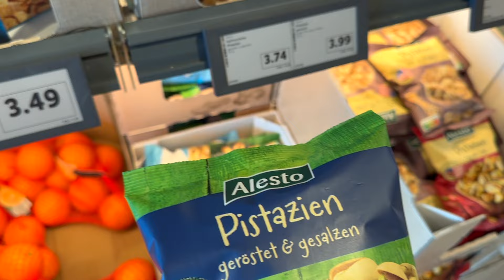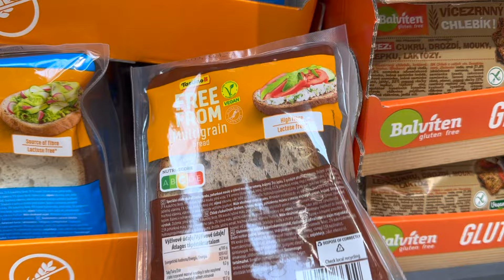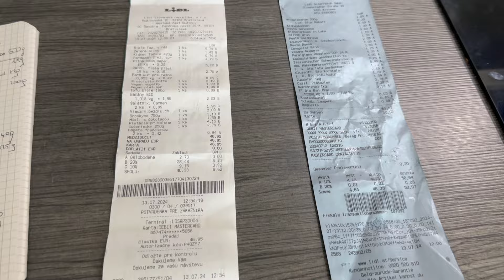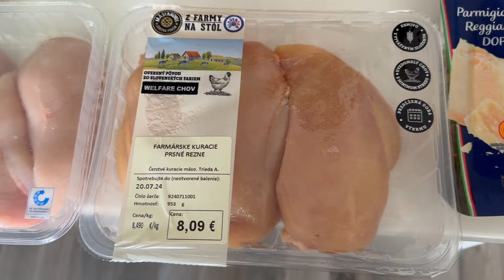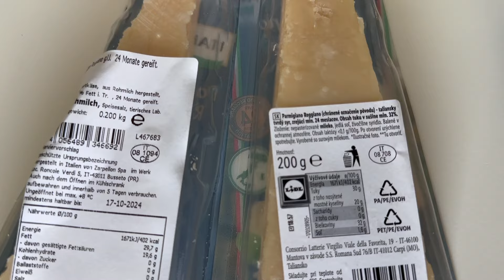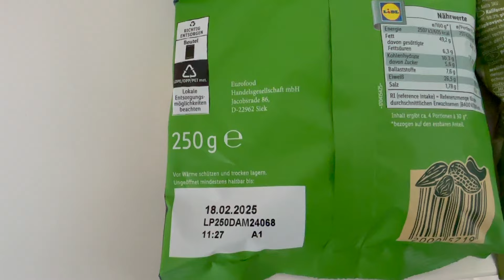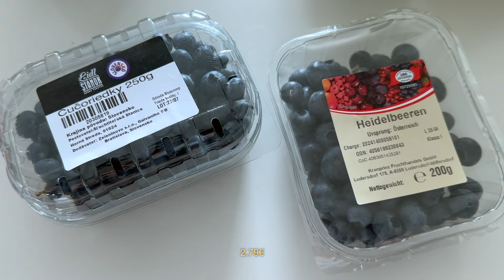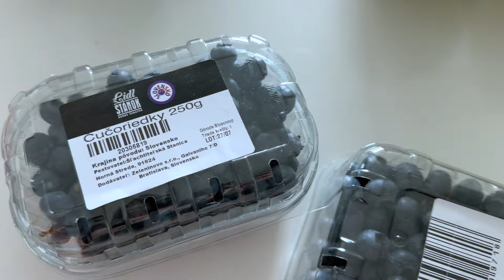LIDL Austria vs. LIDL Slovakia: I WAS NOT EXPECTING THIS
Hey everyone - Ahojte všetci!
Check out this challenge between LIDL in Austria and Lidl in Bratislava, Slovakia!

The opinions stated in this video are personal. This video wants to be both informative and funny.